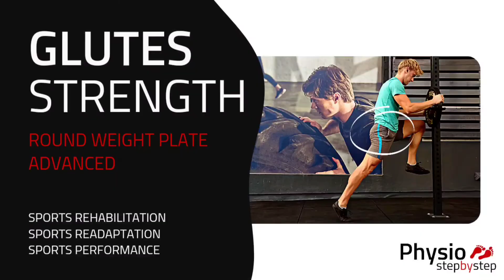GLUTES STRENGTH - Weight Plate - Hip Rotations